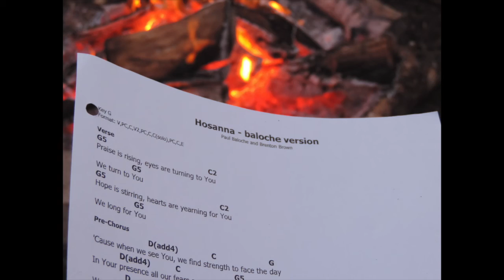Church Camping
Church Camping 2014 at Stephenfield

Build Your Kingdom - Rend Collective Experiment